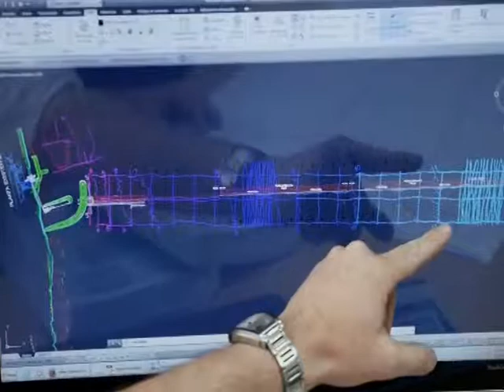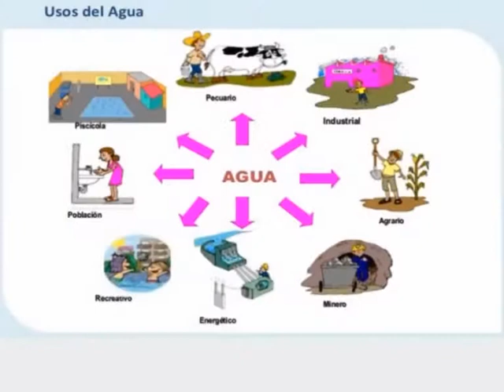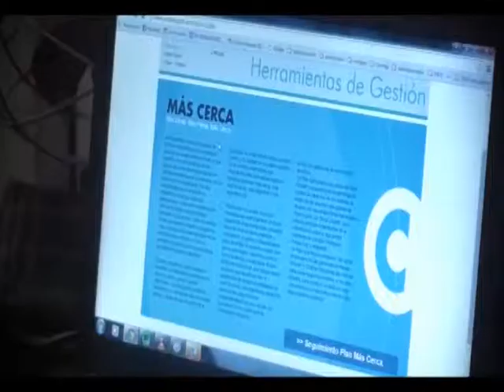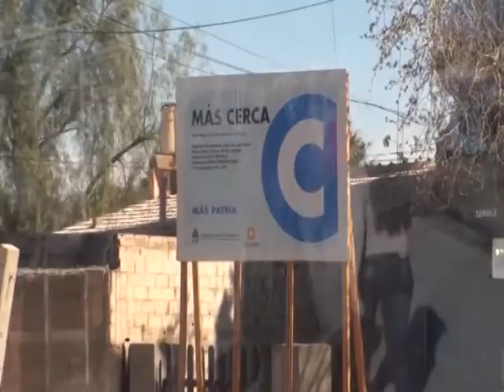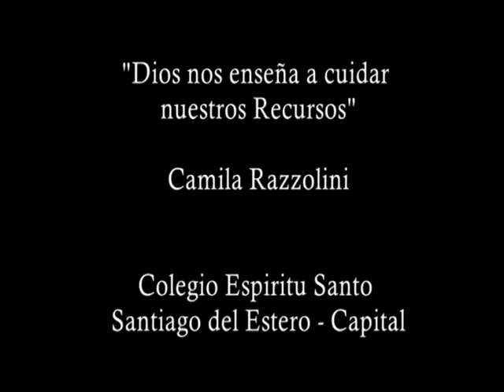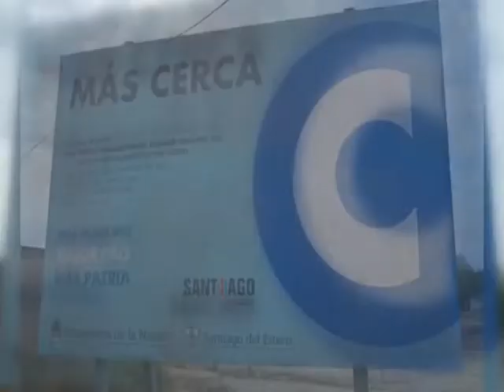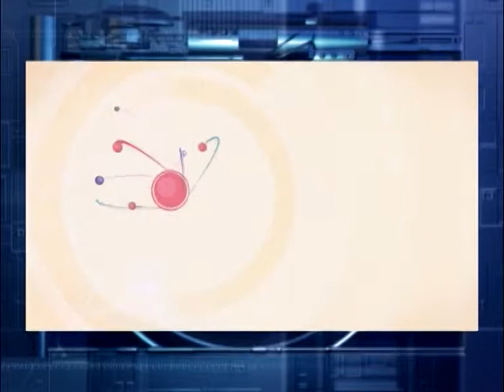EV 26 12 15 2bloque